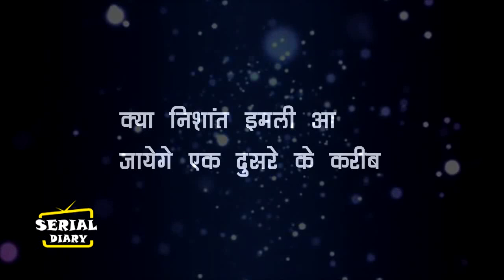IMLIE : BIG DHAMAKA || IMLIE के लिए बदलेगा NISHANT का दिल